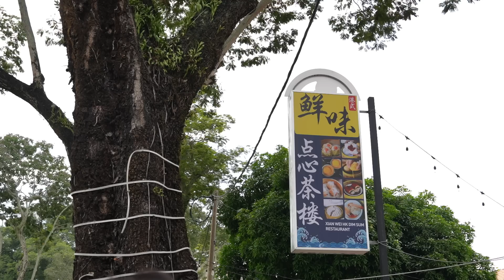哥吊kia??在槟城也能吃到代表新山的美食？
欢的朋友可以把视频与你的朋友一起分享。
这样你就不会错过我的视频。